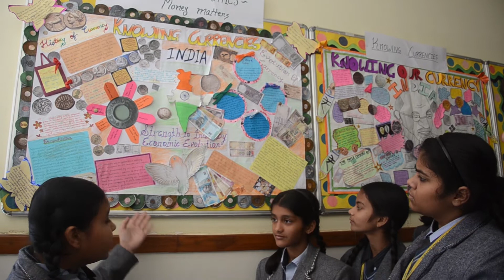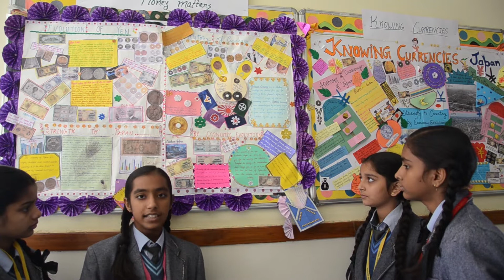Wall Magazine Activity on 'Exploring Numismatics Money Matters'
Wall Magazine, History and Evolution of Currency